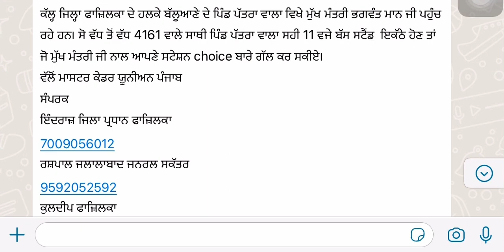Master Cadre 4161, Joining ਲਈ CM ਭਗਵੰਤ ਮਾਨ ਨਾਲ ਮੀਟਿਗ , ਕੇਡਰ ਨੂੰ ਅਪੀਲ